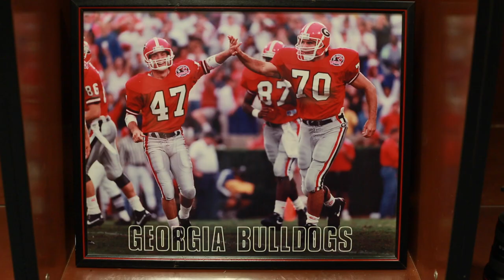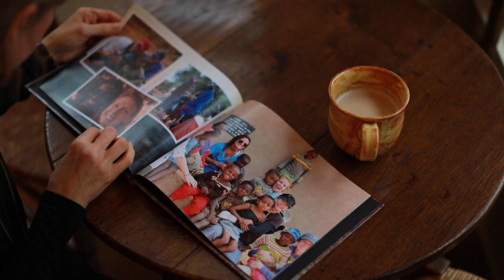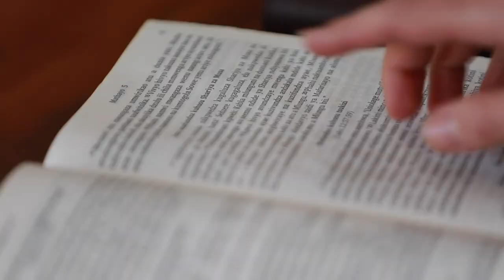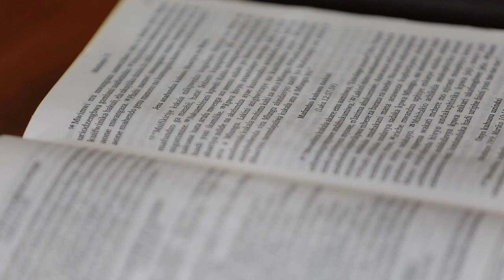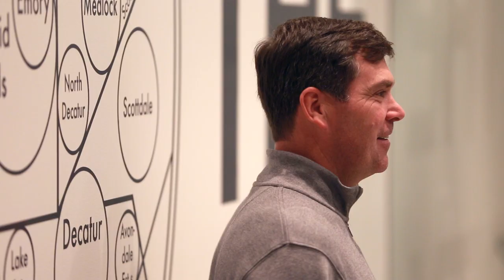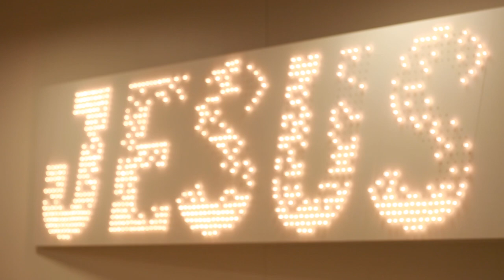More Than A Pro : Gospel Patrons Film with Todd and Susan Peterson and Louie Giglio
Todd Peterson had spent his whole life wrapped up in a performance trap... until he failed in front of 70,000 screaming fans. But in the months that followed, God met him and gave him a vision for how to use the platform of football to serve the least reached people in the world.